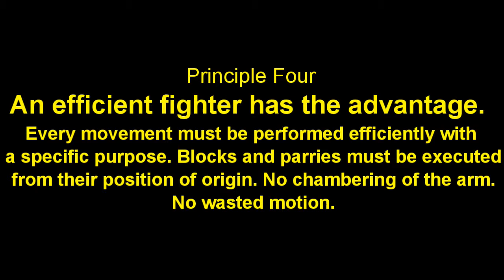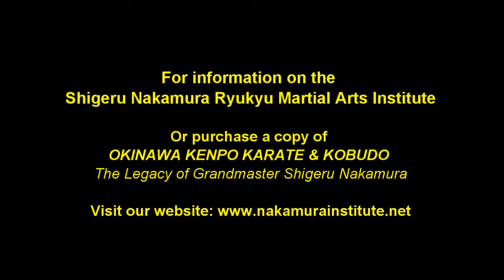Principle Four - Okinawa Kenpo Karate and Kobudo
The forth fighting  principle of the Nakamura Okinawa Kenpo Karate system